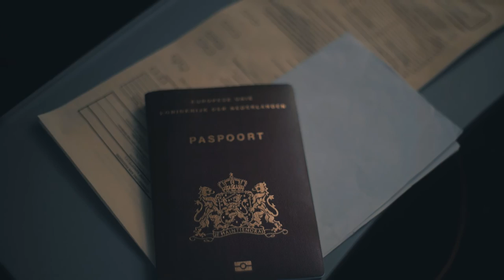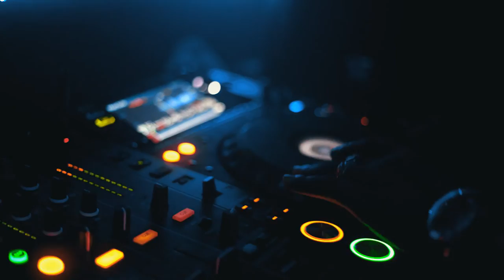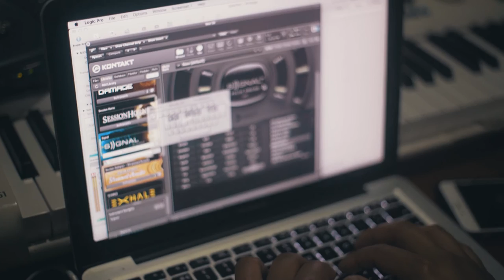Diztortion - Homelands Documentary (Suriname)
Diztortion goes back to his roots and visits Suriname to discover how Music and his life have been shaped by heritage.

HomelandsHeroes is the journey following four of the UK’s most exciting and diverse artists; Shakka, Diztortion, Terri Walker & Saskilla as they embark on a global music adventure.

HomelandsHeroes premiered at The Old Rep Theatre (18th Oct), Birmingham and BFI Southbank, London (19th Oct) and online through GRM Daily (20th Oct)

Join the conversation and tell us about your roots with the hashtag HomelandsHeroes @punchrecords